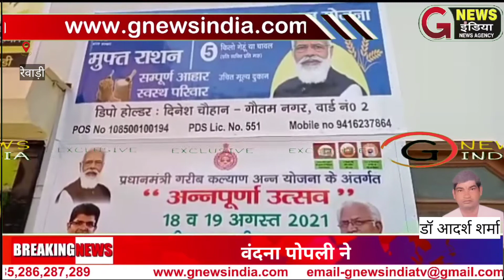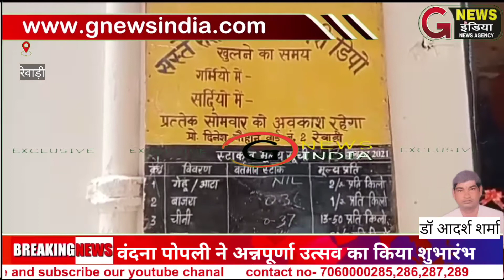वंदना पोपली ने अन्नपूर्णा उत्सव का किया शुभारंभ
रेवाड़ी 18 अगस्त आदर्श शर्मा
वार्ड नम्बर 2 के राशन डिपो पर पहुँची मुख्यातिथि प्रदेश सह प्रवक्ता वन्दना पोपली ने बताया कि कोरोनावायरस की दूसरीकेंद्र सरकार ने अप्रैल 2021 में गरीब परिवारों के लिए एक बार फिर प्रधानमंत्री गरीब कल्याण अन्न योजना (PM Gareeb Kalyan Ann Yojana) का ऐलान किया था। इस योजना के तहत केन्द्र सरकार ने राशनकार्ड धारकों को मई और जून महीने में प्रति व्यक्ति 5 किलो अतिरिक्त अन्न (चावल/गेहूं) मुफ्त में उपलब्ध कराया। अब सरकार ने इस योजना को दिवाली तक बढ़ा दिया है। यानी कि राशनकार्ड धारक अब दिवाली तक राशन कार्ड पर मिलने वाले कोटे के अतिरिक्त 5 किलो फ्री अनाज पा सकते हैं।
प्रधानमंत्री गरीब कल्याण अन्न योजना 2.0 के विस्तार की घोषणा प्रधानमंत्री नरेन्द्र मोदी  ने सोमवार शाम को राष्ट्र के नाम अपने संबोधान के दौरान की। प्रधानमंत्री गरीब कल्याण अन्न योजना का फायदा राशन कार्ड धारक 80 करोड़ से ज्यादा लोगों को होगा।
इस स्कीम में जो अतिरिक्त मुफ्त 5 किलो अनाज घोषित हुआ है, वह राशन कार्ड पर हर माह मिलने वाले राशन के अलावा है।  अब प्रधानमंत्री गरीब कल्याण अन्न योजना के तहत दिवाली तक प्रति सदस्य अतिरिक्त 5 किलो फ्री राशन (चावल/गेहूं) मिलेगा। यानी राशन कार्ड के एक सदस्य पर दिवाली तक कुल 10 किलो राशन रहेगा। इस प्रति सदस्य 10 किलो राशन में से मूल्य केवल 5 किलो राशन का चुकाना होगा और बाकी 5 किलो राशन फ्री मिलेगा। इस तरह 4 सदस्यों के नाम वाले एक राशन कार्ड पर दिवाली तक मिलने वाला कुल राशन 20 किलो के बजाय हुआ 40 किलो।
इस अन्नपूर्णा उत्सव के तहत प्रदेश के सभी दस हजार राशन डिपो में 10 किलोग्राम के 55 लाख थैले 5 किलोग्राम के 13 लाख थैले उपलब्ध करवाए जाएंगे।
इस अन्नपूर्णा उत्सव के तहत रेवाड़ी के सभी 227 राशन डिपो में 10 किलोग्राम के और 5 किलोग्राम के  तकरीबन 2 लाख थैले उपलब्ध करवाए जाएंगे।इस अवसर पर स्वागतकर्ता दिनेश चौहान डिपो होल्डर व डिपो होल्डर एसोसिएशन के प्रधान नागरमल लखेरा मुख्यरूप से उपस्थित रहे ।
रेवाड़ी से आदर्श शर्मा की रिपोर्ट